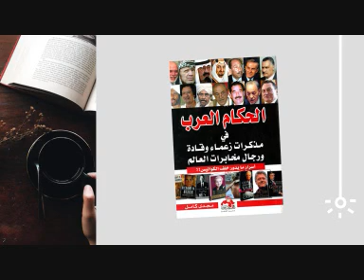كتاب " الحكام العرب في مذكرات زعماء و قادة العالم " -- بقلم : مجدي كامل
متابعينا الأعزاء إذا استفدتم من محتوانا و حتى نواصل تقديمه و نطور من مستواه إدعمونا بواسطة خاصية دعم يوتيوب :

نقدم لكم أحسن خدمات التعليق الصوتي في العديد من المجالات ( الكتب المسموعة ، الإشهارات ، الوثائقيات ،... ) بجودة عالية و أسعار جد تنافسية :
تواصلوا معنا و تفضلوا بزيارة معرض أعمالنا :

تم قراءة هذا الكتاب بعد تحميله من موقع أرشيف الإنترنت على أنه برخصة المشاع الإبداعي أو أن المؤلف أو دار النشر موافقين على نشر الكتاب في حالة الإعتراض على نشر الكتاب الرجاء التواصل معنا

يكشف هذا الكتاب عن خفايا و اسرار العلاقات بين الحكام  مثل الملك فيصل ، الحسين بن طلال ، الحسن الثاني ، أنور السادات ، حافظ
الأسد ، ... و حكام و زعماء العالم من أمثال جيمي كارتر ، جورج تينيت ، رولاند ريغان جورج بوش ، جاك شيراك ،.